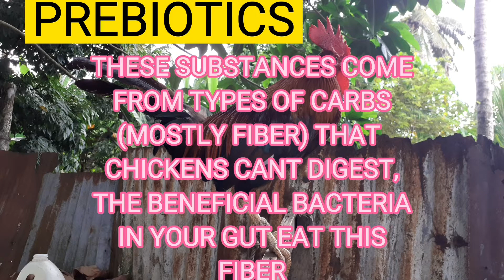PROBIOTICS BOOSTER ( DIY PREBIOTICS )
prebiotics is a good bacteria booster
probiotics is good for emmunity